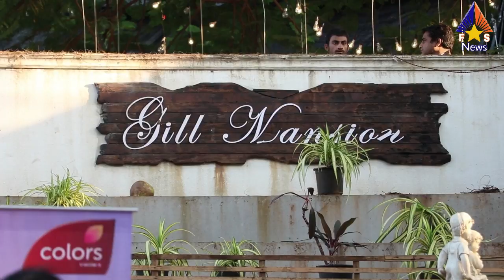देखिये! Dance+5 में Dabangg 3 की पूरी Team Salman Khan के साथ पहुँची Promotion के लिए, मस्ती...